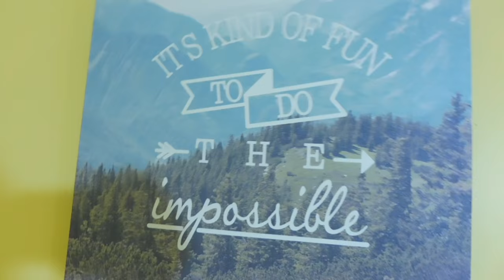Room Tour.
Thx In Advance for Subbing!!!

R.I.P headphone users

SO many laughts!

What Will You Find And See On My/This Channel

-Minecraft/Gaming Videos
-Spelling mistakes
-Random No Good Crap
-Me Playing with friends and family